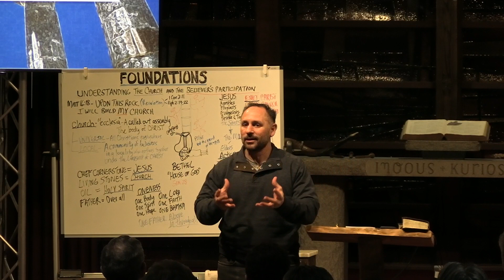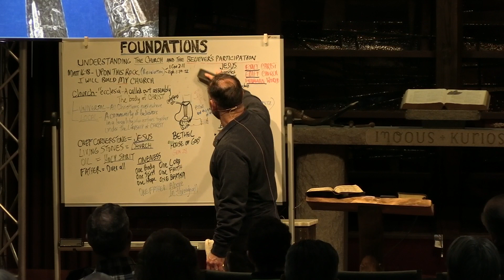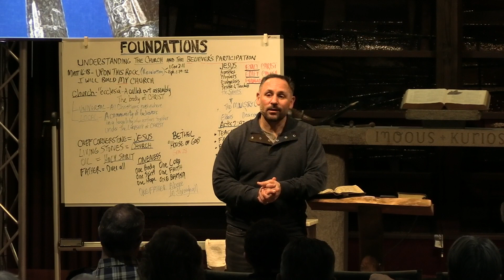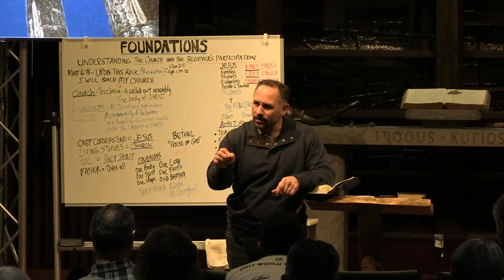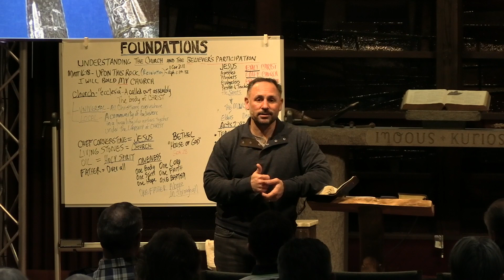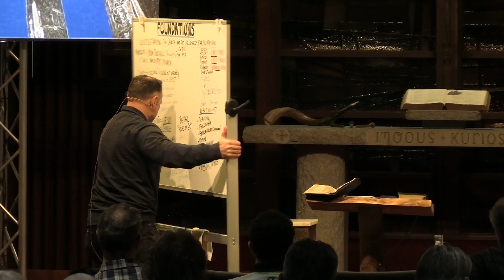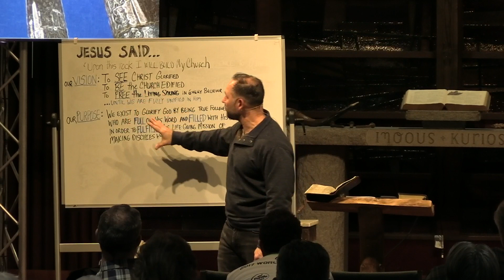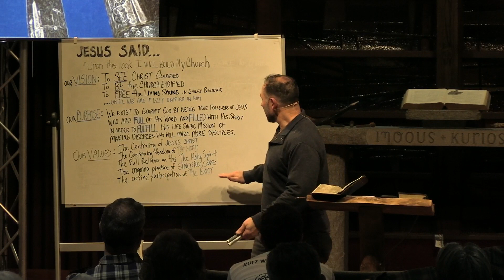Foundations Part 6 - Understanding Our Church Story, Vision, Purpose, and Values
Part 6 of the Foundations Series - Understanding Our Church Story, Vision, Purpose, and Values followed by a Q&A session